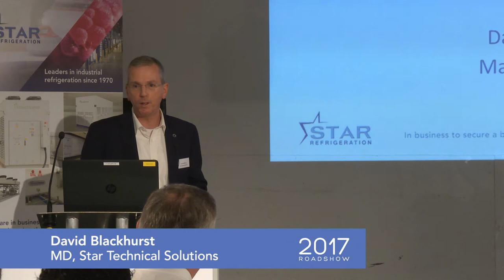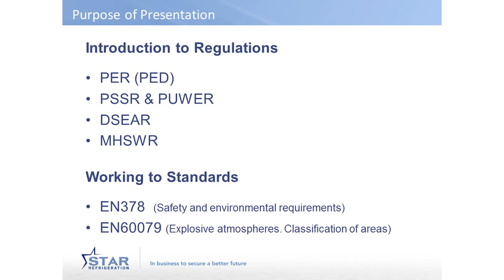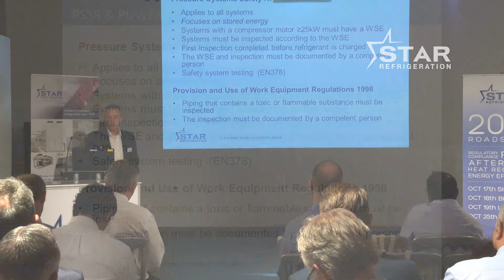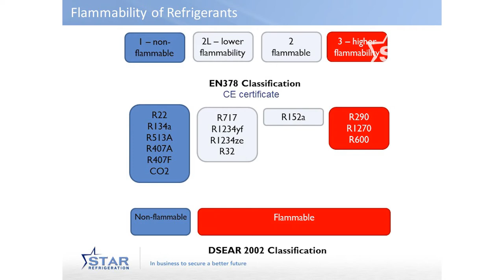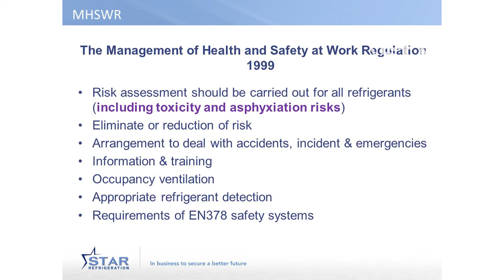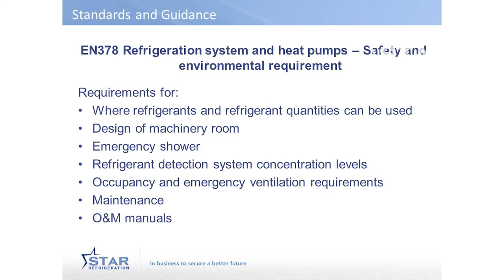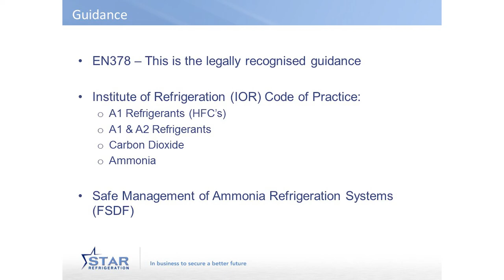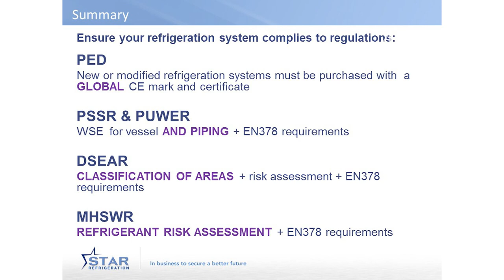Star Refrigeration Roadshow 2017 - David Blackhurst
David Blackhurst from Star Technical Solutions talks regulatory compliance at the 2017 Star Refrigeration Roadshow.